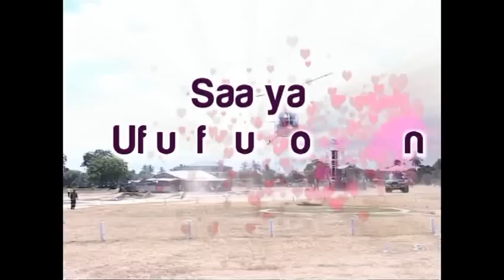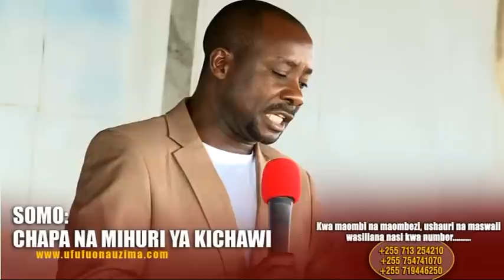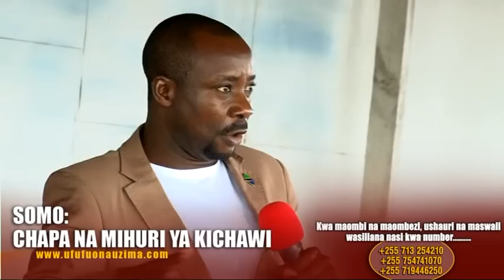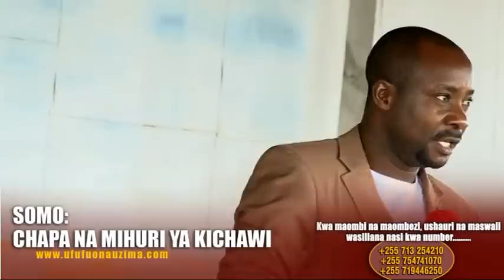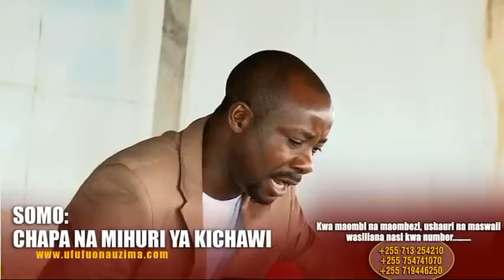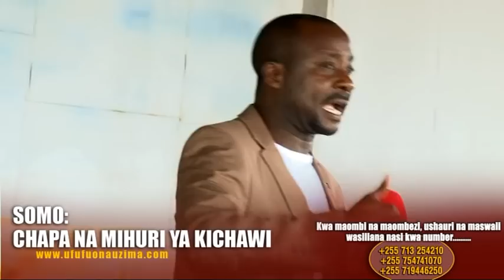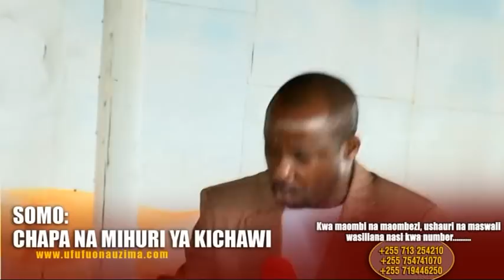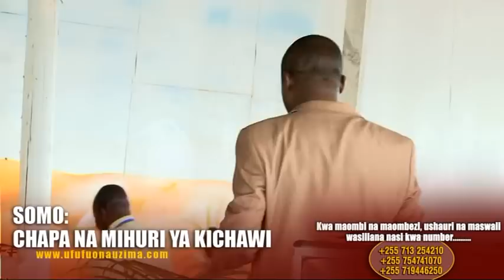CHAPA NA MIHURI YA KICHAWI Part 1/5 - Bishop Dr Gwajima